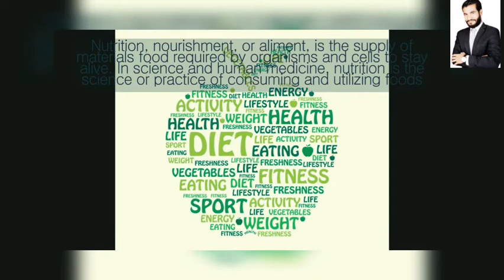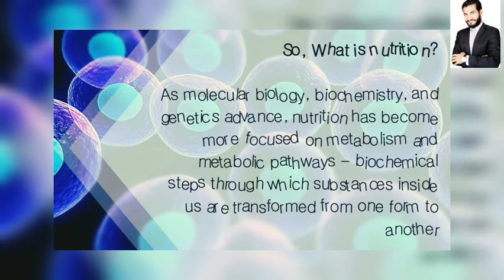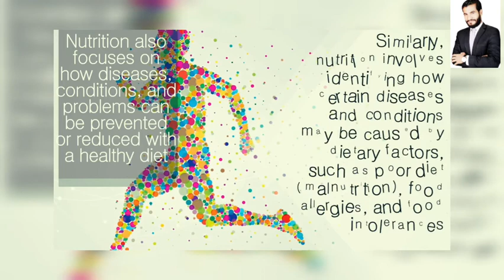What is nutrition and why ? With dr.Ahmed Attia ElDahshan